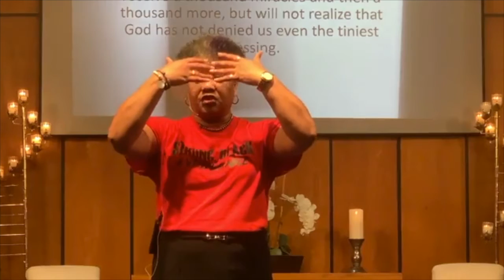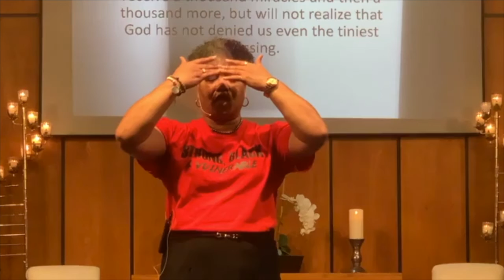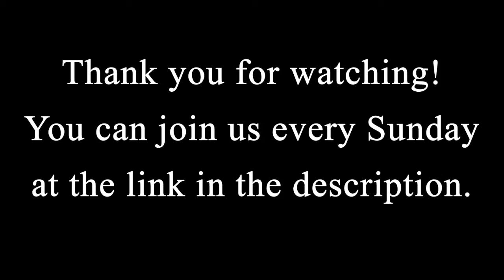I'm Nothing Without You!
I’m Nothing Without You! So tell me… was your first thought about a significant other, family, a oneness to each other as a society? How often have you whispered this sweet phrase of devotion to Elohim with a sense of humbleness and gratitude? Or maybe you said it to acknowledge your reliance on The Holy Spirit’s grace?

As gratifying as these scenarios are, there is a more magnificent scenario behind this statement that many are afraid to embrace. Join us to hear Dr. Pennie Murray share how she discovered a more glorious interpretation attached to this statement and how humbling this statement is to her.